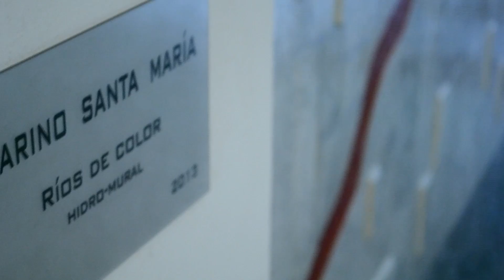Palacio Lezama - División Oficinas - L.J.Ramos Brokers Inmobiliarios